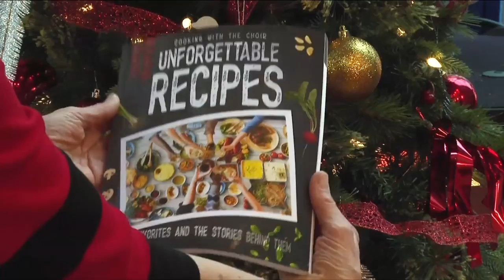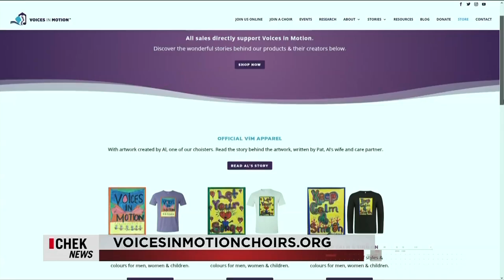Vital People: Unforgettable Recipes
If someone on your Christmas list likes to cook, then how about a gift not just for them but also for Voices in Motion, a vital community choir supporting people with memory loss.